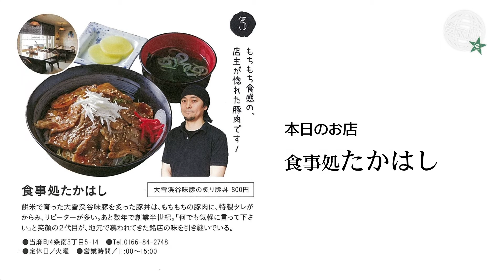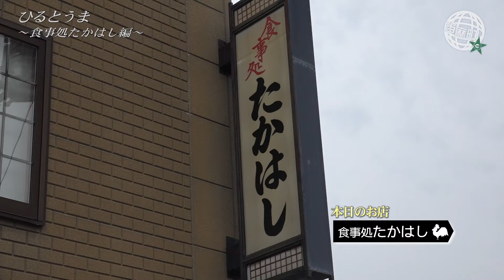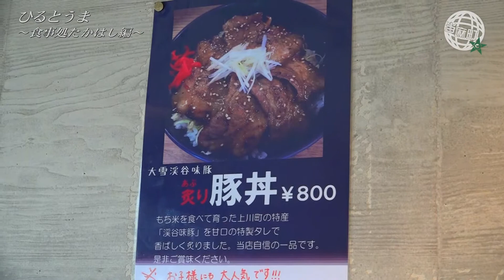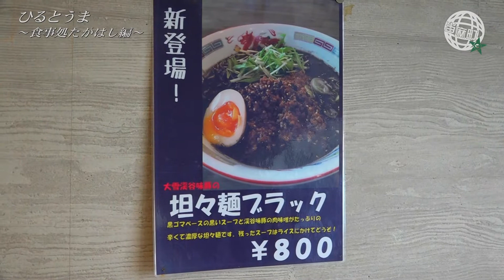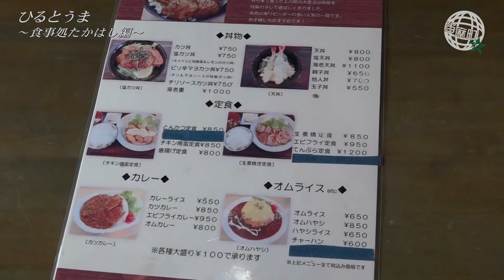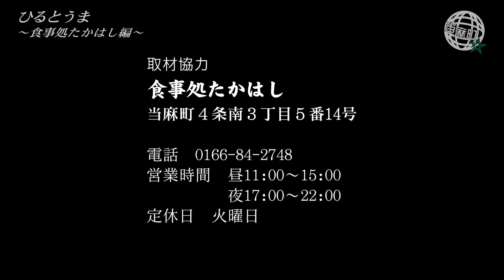【ひるとうま よるとうま】ひるとうま 食事処たかはし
今回お邪魔したのは「食事処たかはし」さん。渓谷味豚（けいこくみとん）を使用した豚丼やカツ丼、天丼、マイルドな味のラーメンなどオススメがいっぱいのお店です。